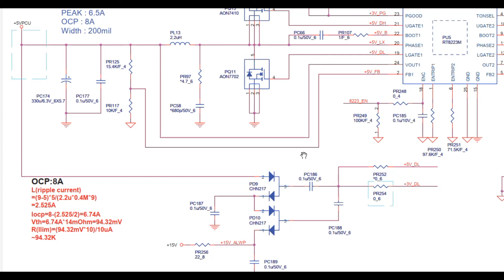Belajar Tegangan 15 Volt Pada Motherboard Laptop